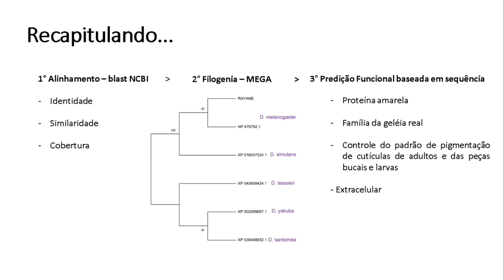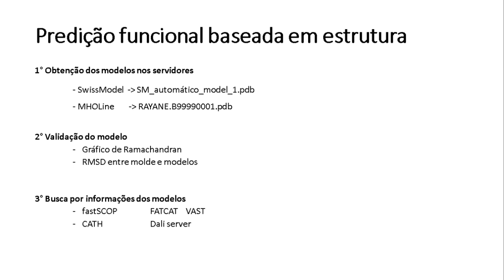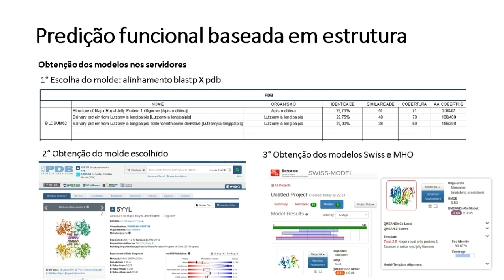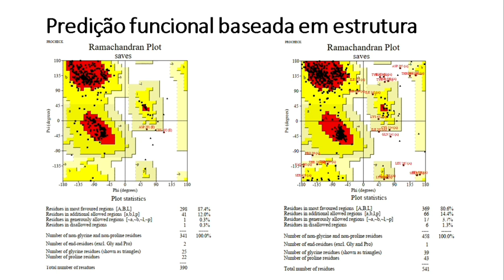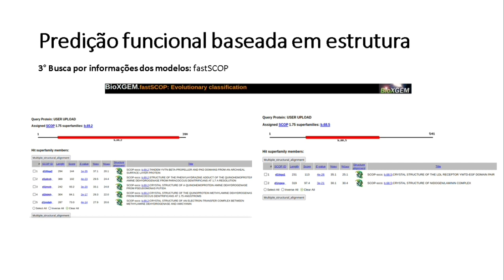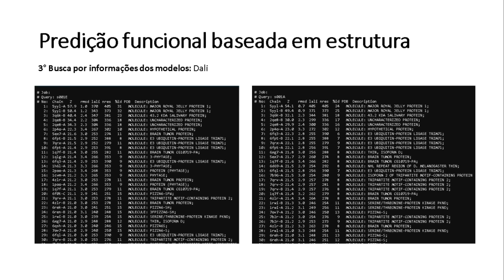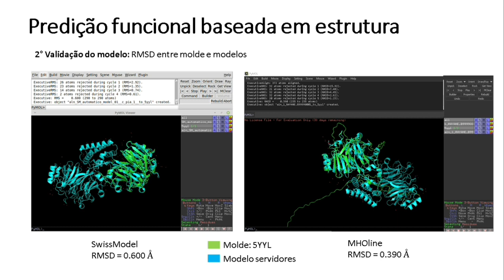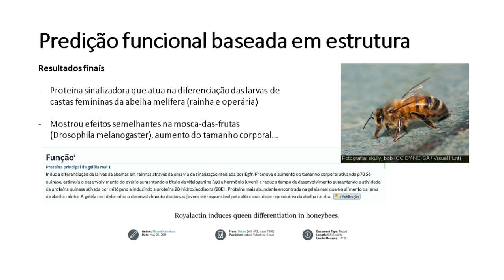Predição funcional baseada em estrutura - Rayane Peixoto